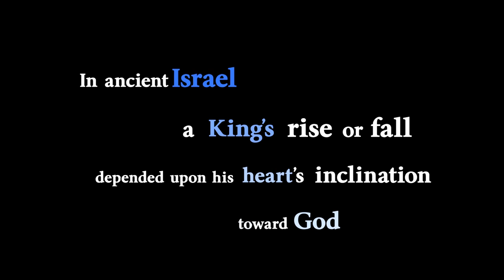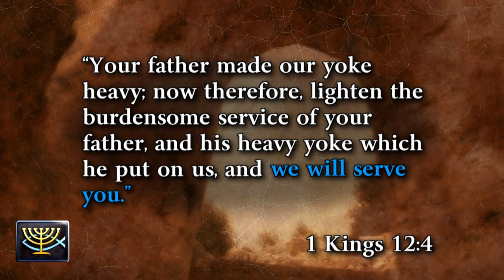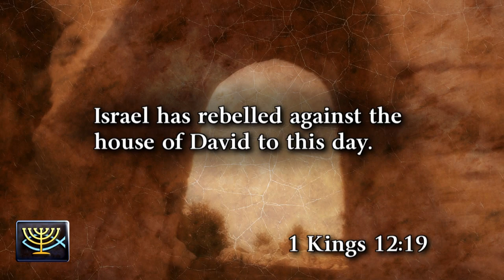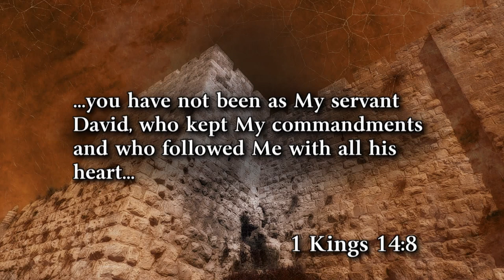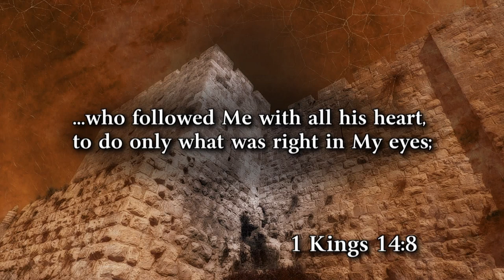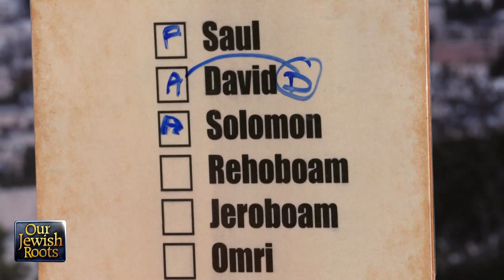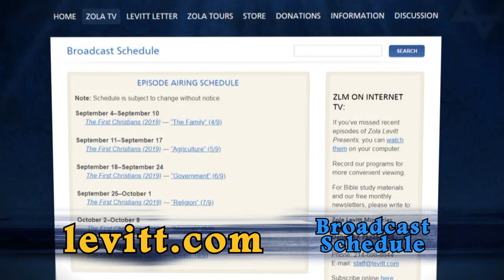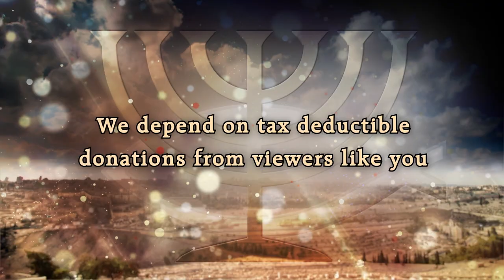Kings and Kingdoms - #2 Kingdom Divided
Solomon, the wisest man, made foolish mistakes by letting in outside influences and allowing his heart to drift away from the Lord. His son Rehoboam drifted much farther. His oppressive policies caused Jeroboam to lead 10 of the 12 tribes in rebellion, creating the northern Kingdom of Israel. The two tribes that remained — Judah and Benjamin — formed the southern Kingdom of Judah.(Program #2 of 8)

SERIES: Kings and Kingdoms (2020)
Dr. Jeffrey Seif teaches from the Books of 1 and 2 Kings. He examines the rulers of ancient Israel and Judah, who reveal lessons in Godly leadership. David and Kirsten Hart discuss their applications for today. Throughout this eight-part series, we hear Israeli perspectives on the kings, and Sarah Liberman teaches Hebrew words for worship.